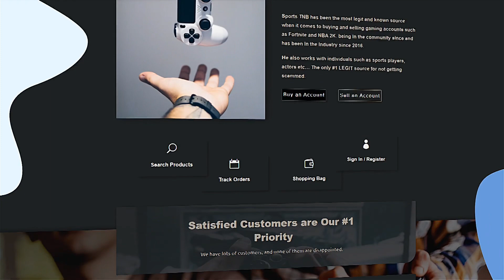FIRST LEGEND ON BOTH GENS NBA 2K22! PARROT & LEVEL 40 TIGER + EVERYTHING NEW IN SEASON 4! L REWARDS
During NBA 2K22 I made videos on:
- 99 OVERALL ONE DAY NBA 2K21